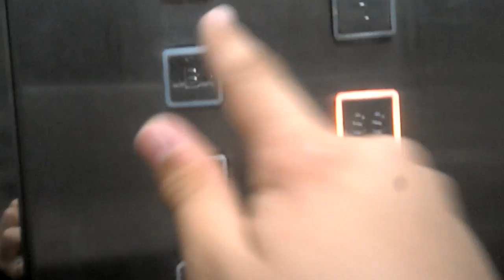Let's go film some more lifts! 4 Thyssen's in El Corte Inglés of Colon